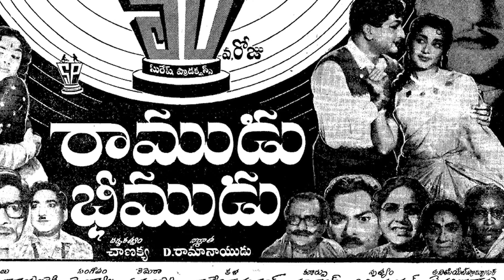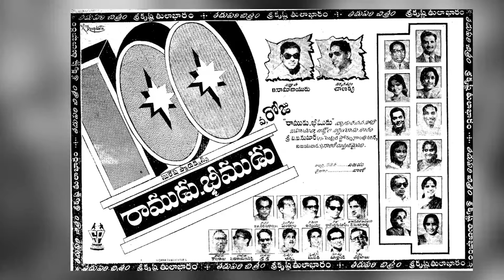రాముడు భీముడు సినిమా వెనక జరిగిన ఆసక్తికర విషయాలు | NTR | Rama Naidu | Ramudu Bheemudu | Mahaa Max